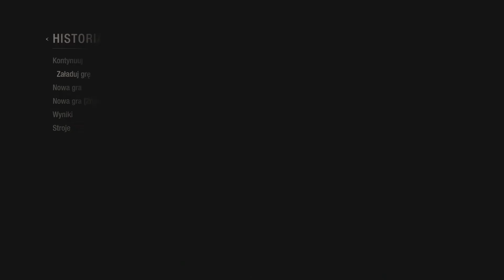Zagrajmy w Resident Evil 2 Remake [Leon] - KONIEC GRY! #20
Przed Wami ostatni odcinek z kampanii Leona, w którym zmierzymy się z finalnym bossem i będziemy musieli uciec z próbką wirusa G z Laboratorium. Goni nas czas odliczany do autodestrukcji NEST. Jak ta historia się zakończy ? Czy zobaczymy jeszcze Adę bądź Claire ? Przekonajmy się! Na sam koniec zobaczymy nasz wynik oraz podzielę się z Wami swoimi wrażeniami z tej gry :) Zapraszam już teraz do oglądania!

Podobała Wam się kampania Leona ? Jeśli tak, to zostawcie łapkę w górę i podzielcie się swoją opinią w komentarzach!